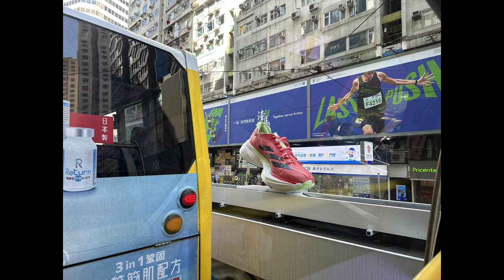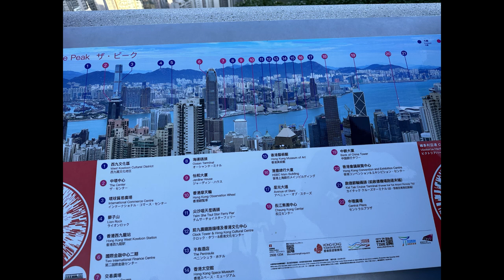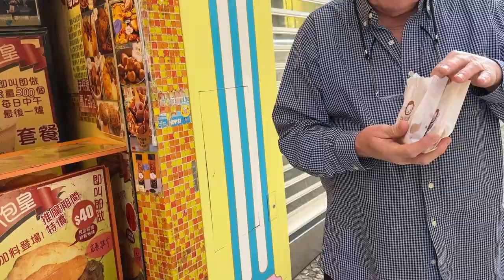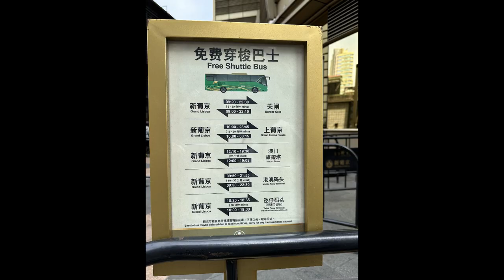Highlights of Hong Kong and Macau 澳门香港游的高光景点